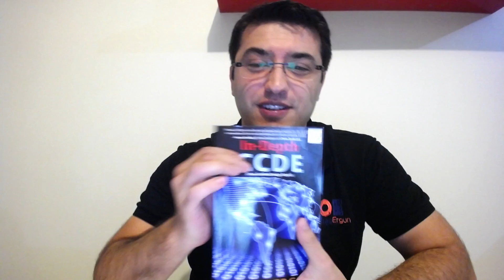Cisco CCDE Book - CCDE In-Depth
CCDE Instructor Orhan Ergun explains his new CCDE Book CCDE In-Depth.
You can have it right now by clicking below link.

// Menu //
00:00 - Announcement
0:19- What Technology's inside of the Book ?
5:00-  Is this book Helpful ?

// Orhan's Social //